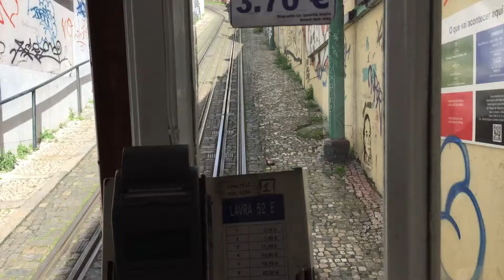Lisbon 9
Lisbon,  Lavra Funicular, Ascensor do Lavra